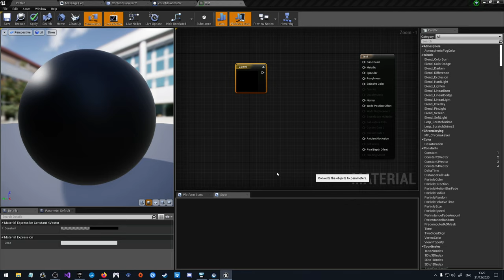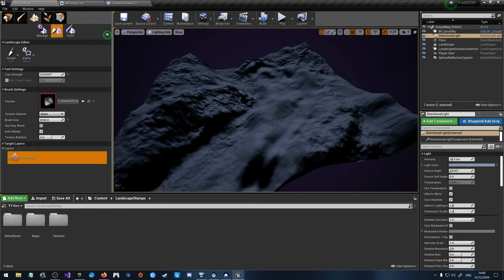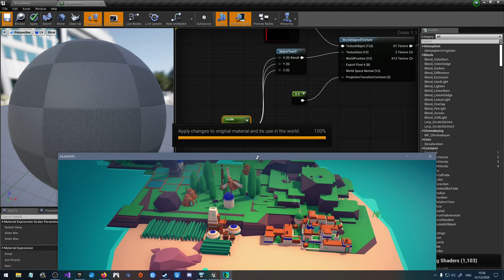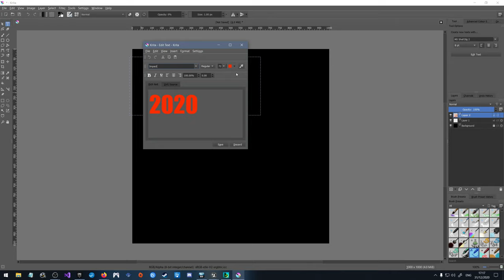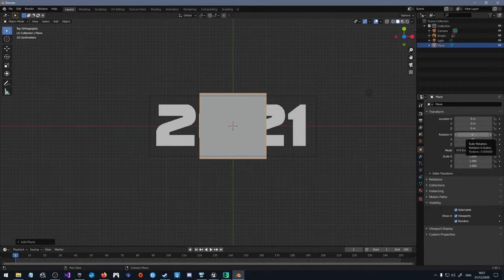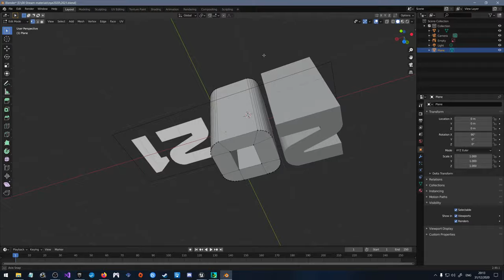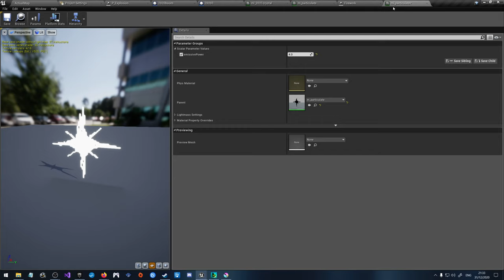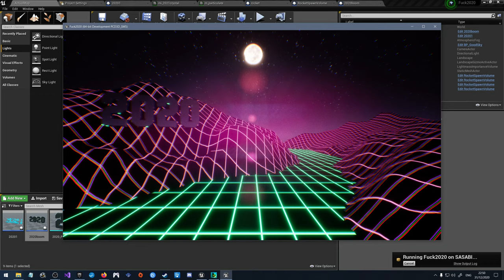[StreampocalypsE] NYE [NYE 2020]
ffmpeg -f concat -safe 0 -i "input" -map 0 -c  copy "output"